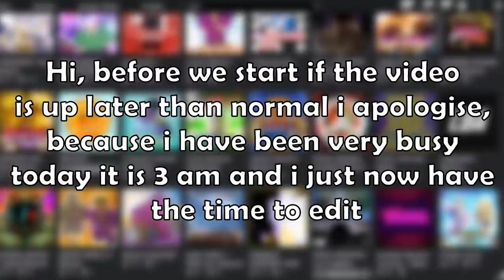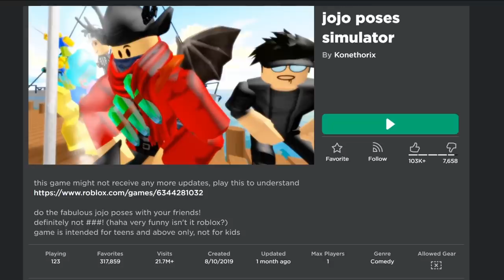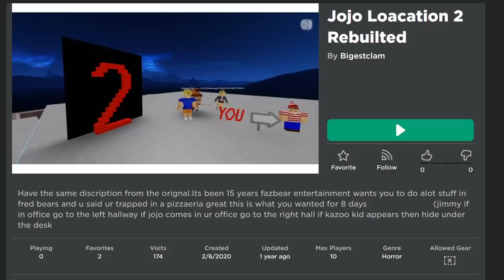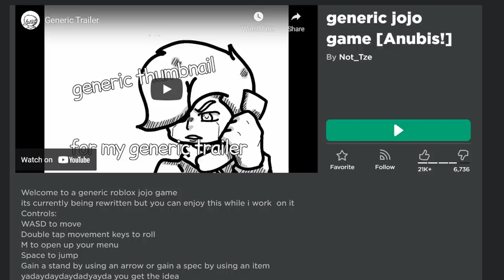Playing The WEIRDEST Roblox JOJO Games!